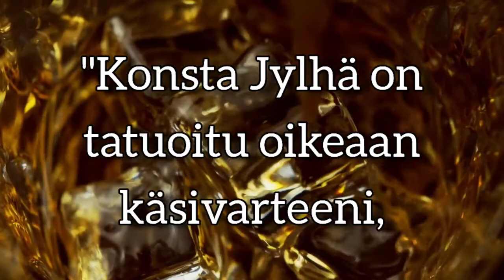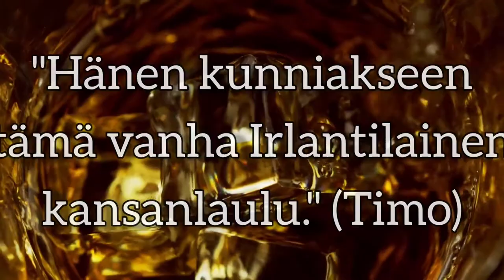Löytynyt ei tillikkaa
Timo Rautiainen & Ville Ojanen

Löytynyt ei tillikkaa, Säv. Trad,  San. Pertsa Reponen
Miksaus ja äänitys: Antti Vainio
Masterointi: Mika Jussila
Video: Nils Ursin

Muusikot:
Timo Rautiainen
Ville Ojanen
Nils Ursin
Jussi Lampi
Lauri Kotamäki